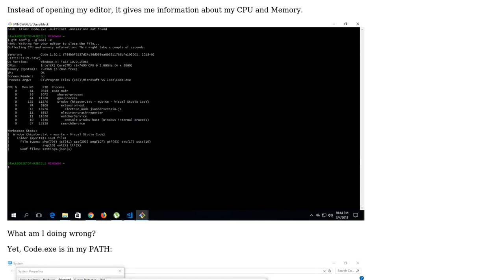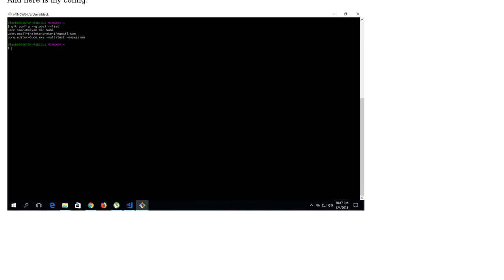I am finding trouble to make VSCode as my default git editor, What am I doing wrong?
With thanks & praise to God, and with thanks to the many people who have made this project possible! You are responsible for your own actions.